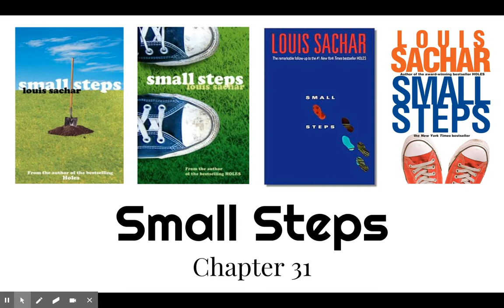Small Steps Chapter 31